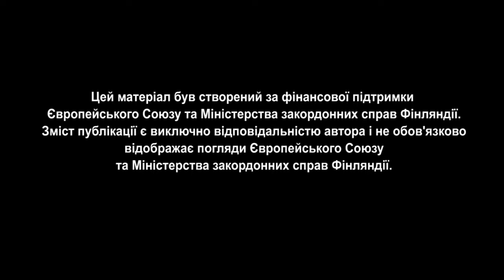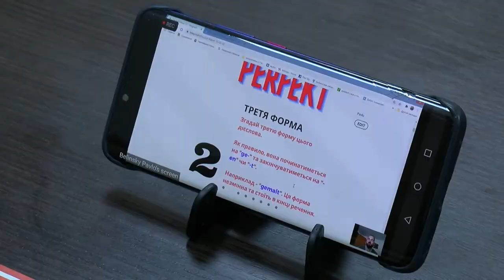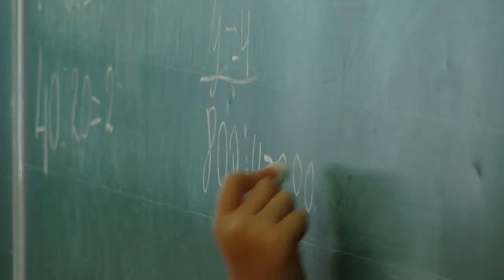Основні виклики під час опанування української мови серед нацгромад на Буковині